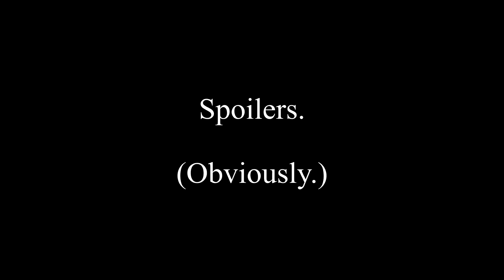what people who hated the aot ending thought was gonna happen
..No. No, I don't want that! Mikasa finding another man...?! I want her to think about me and no one else for the rest of my life! Even after I die... I want to be at the front of her mind for a while! Ten years, at least!! ...Please don't repeat that to Mikasa... I want her to be happy... I really do. But... AGH... YEAH... DAMMIT... ...I don't wanna die. I want to be with Mikasa... with Everyone.